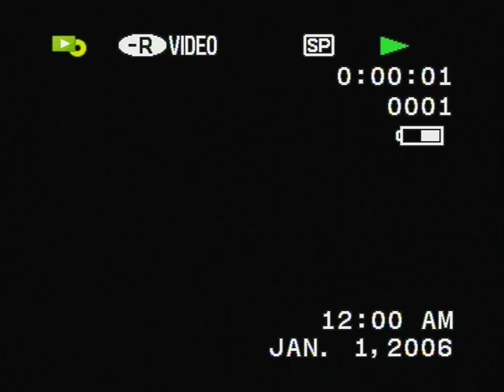2014 Exeter Trial, Fingle Bridge, one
Exeter Trial 2014, Fingle Bridge, No1